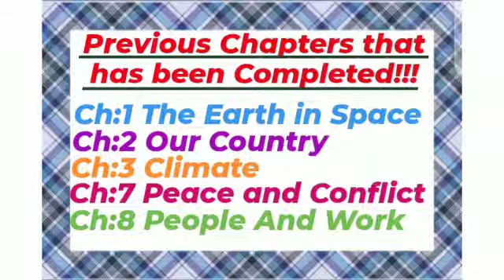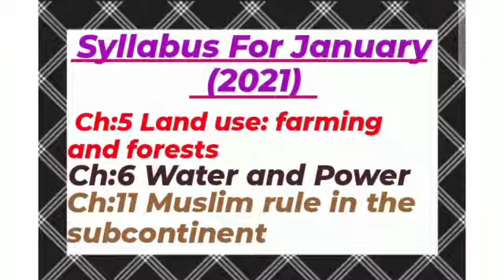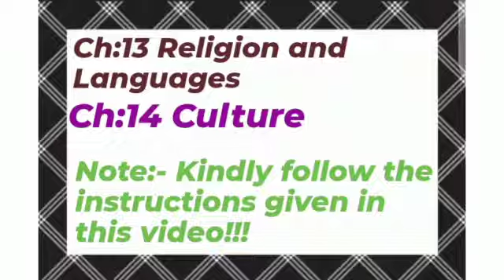Class:lV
Introduction. Please listen this video then start the work!
Date:11/1/21